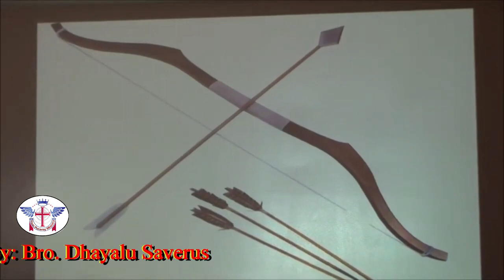Sister Mabel Jeyamalar Ariarajah / ஸ்தோத்திரமே ஸ்தோத்திரமே / கண்ணீரால்மாலை Audio CD Vol 6 Song 8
Sister Mabel Jeyamalar Ariarajah / ஸ்தோத்திரமே ஸ்தோத்திரமே / கண்ணீரால்மாலை Audio CD Vol 6 Song 8 / Music: Dr. Richard Vijay / Key Board: Mr. Vijaishankar / Violin & Guitar: Bro. Amalraj / Producer: Hemphil Ronesh Ariarajah / Video: Bro. Mathew Kenneth / Video Edited By: Bro. Dhayalu Saverus.